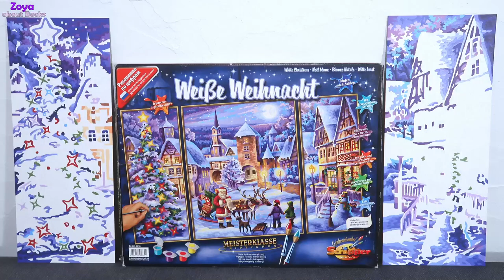Картина по номерам | Полный процесс рисования | Schipper “White Christmas” Paint by Number | PBN Kit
-Полный процесс рисования (раскрашивания) картины по номерам Schipper "Белое Рождество" art. 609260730
Надеюсь, вам будет интересно наблюдать за созданием картины с нуля.
С Новым годом и Рождеством!

- Complete process of painting a picture by numbers Schipper "White Christmas" art. 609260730
- Painting with numbers, timelapse.

- Proceso completo de pintar un cuadro de pintura por números Schipper "Blanco Tríptico de Navidad" art. 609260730
- Pintura con números, timelapse.
Feliz Navidad y Feliz Año Nuevo!

 We Wish You A Merry Xmas - Audionautix

I Saw Three Ships - Audionautix